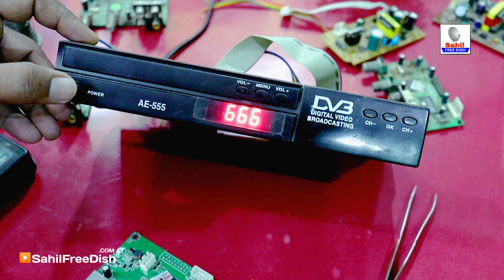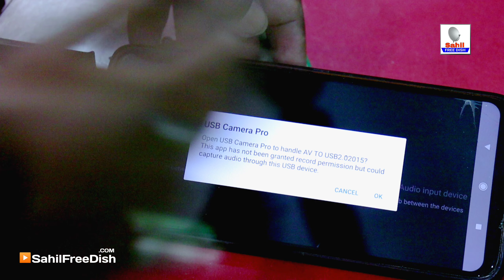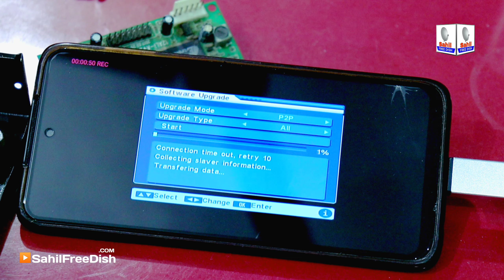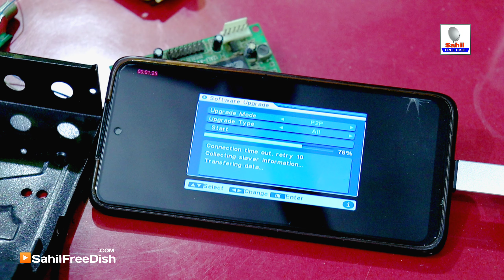DD Free dish Mpeg2 Set top Box Software Upgrade Latest Update 2022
DD Free Dish Best Mpeg4 HD Set top Box 2022 | Digiwey Free To Air Box Givewey Result | DD Free Dish

Upcoming New Videos for Sahil Free Dish:-
Free dish mpeg2 रिसीवर software और Logo चेंज करें बिना कम्प्यूटर केवल दो मिनट में।
DTH Mpeg2 Card पर बिना लैपटॉप कंप्यूटर सॉफ्टवेयर करके फाल्ट को दो मिनट में ठीक करना सीखें।
Free dish mpeg2 रिसीवर कार्ड पर बिना लैपटॉप computer software करके फाल्ट को ठीक करना सीखें।
MPG2 set top box software program karna sikhe dth receiver problem and solution
DD Free dish MPEG2 Secret CODE से करो सॉफ्टवेयर अपग्रेड फिर लॉक तोड़ो देखो Star Utsv Zee Anmol
Mpeg2 moderbord पर Logo change करते समय Light गुल हो जाए 4 pin data wire full connection जरूर देखे
फ्री डिश mpeg2 रिसीवर में रिसीवर का कंपनी name Logo change करना software करना सीखें केवल 2 मिनट में
Free डिश के mpeg2 रिसीवर का software update कैसे करें

Youre Quriese-
dd free dish software update kaise kare
dd free dish me software update kaise kare
dd free dish new channel
dd free dish par software update kaise kare
dd free dish ka software update nahi ho raha to kya kare
dd free dish software update kaise karen
dd free dish software update problem
dd free dish me software update nahi ho raha hai
software update on dd free dish

3- बिना छतरी बिना रिचार्ज जिंदगी भर चलने वाला DD Free Dish HD Set Top Box Unboxing
6- छोटी डिश पर DD Free Dish, Abs 2, Gsat, New Satellite ? 424 रिचार्ज और फ्री वाले Tv channel फ्री देखे
8- बिना छतरी बिना रिचार्ज जिंदगी भर चलने वाला डीडी फ्री डिश का एचडी सेट टॉप बॉक्स अब डिश की जरूरत नहीं?
9- Dd Free Dish Mpeg2 Dth Set Top Box Ko Wireless Setup Box Banao Wireless Dth Antenna